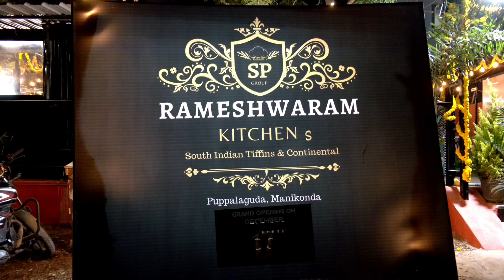Actor Kumanan At Rameshwaram Kitchen's Launch in Manikonda | Hyderabad | NSE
Watch Actor Kumanan at RameshwaramKitchen's Launch in Manikonda

Stay Updated! 🔔